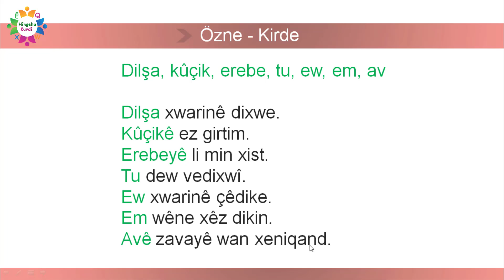008 Kürtçe özne (kirde)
Merhaba arkadaşlar, biz hiç bir kurumdan veya dernekten herhangi bir maddi destek alamıyoruz.

Silav hevalino, ji bo berdewamîya van vîdyoyan ji kerema xwe bi hesabê me yê Patreonê piştgirîyê bidin me. Wekî hûn jî dizanin tu sazî yan jî komele piştgirîyê nade me.